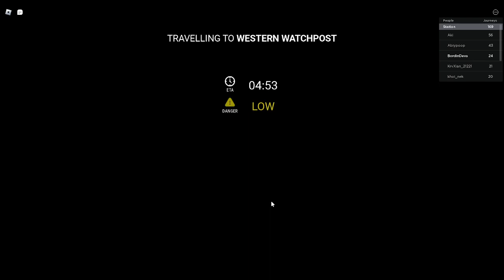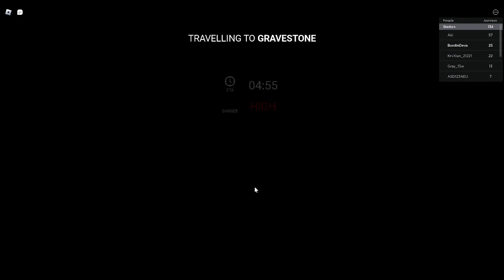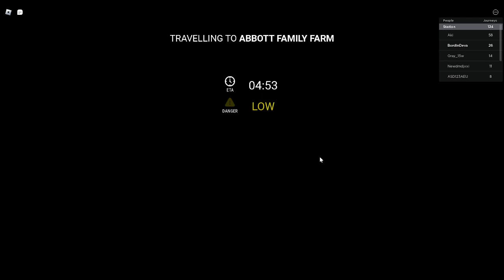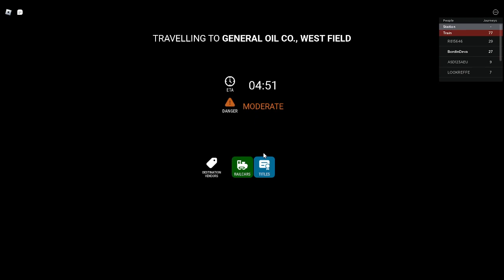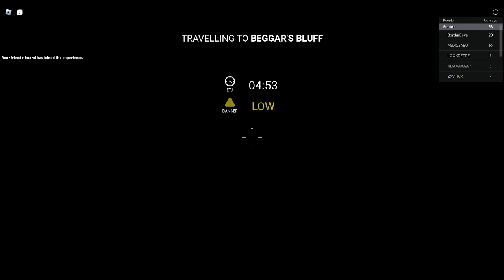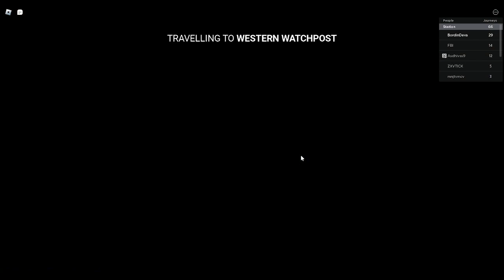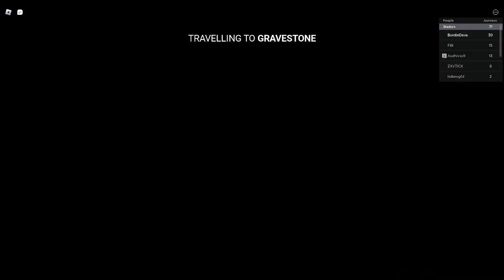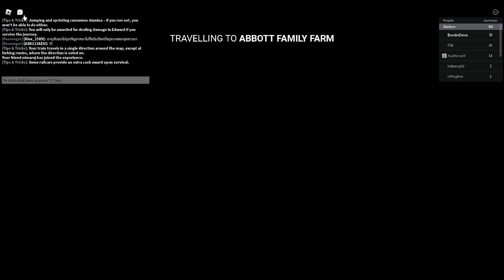Roblox gameplay | Edward the man-eating train | EP.00001